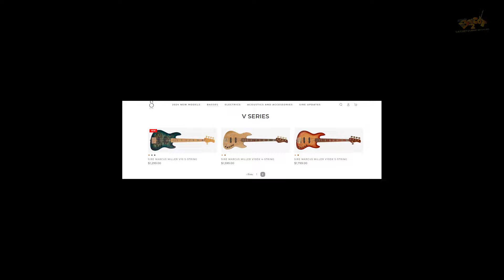SIRE MARCUS MILLER M5 5-String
“Bassist Curhat on The Spot”